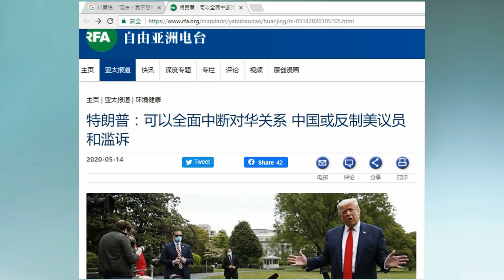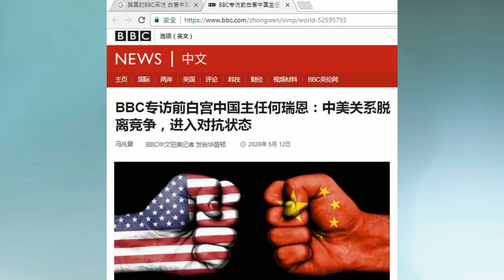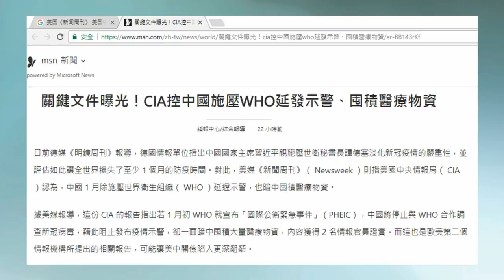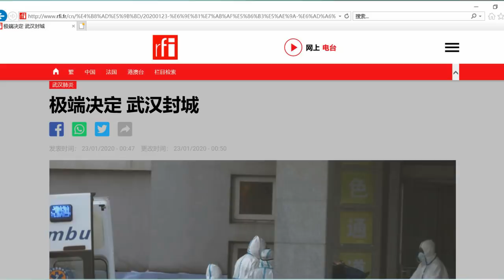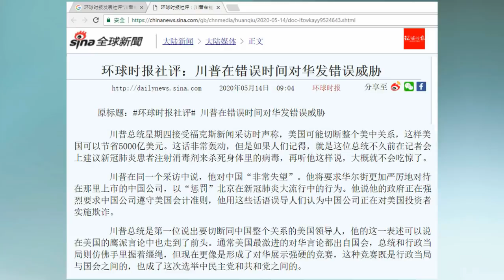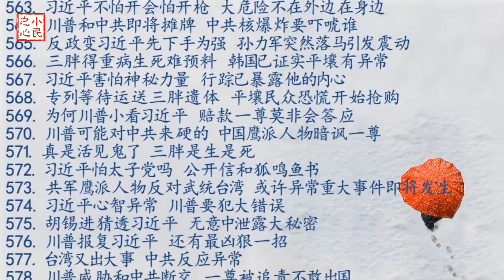川普威胁和中共断交 一尊被追责不敢出国 2020.05.15.578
随着越来越多的情报把疫情的主要罪责指向习近平，习近平未来可能要面临一个让他非常难堪的局面。